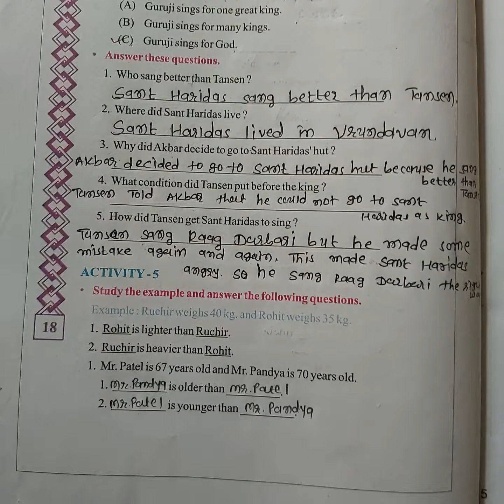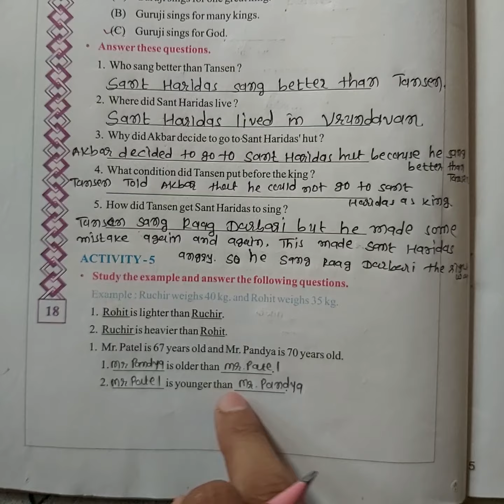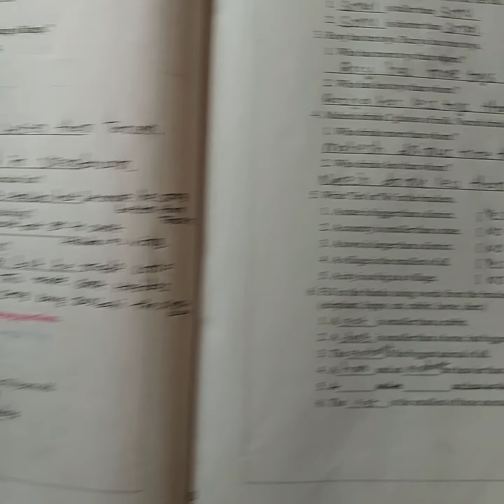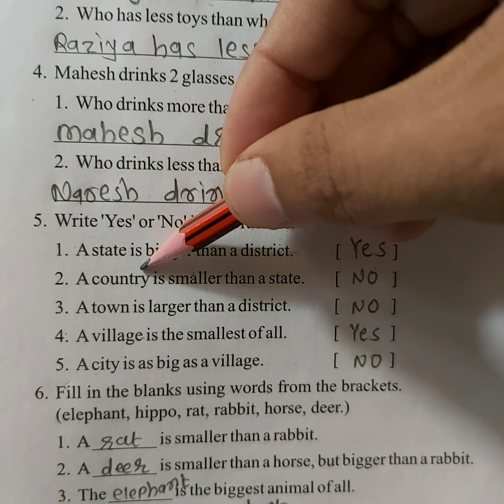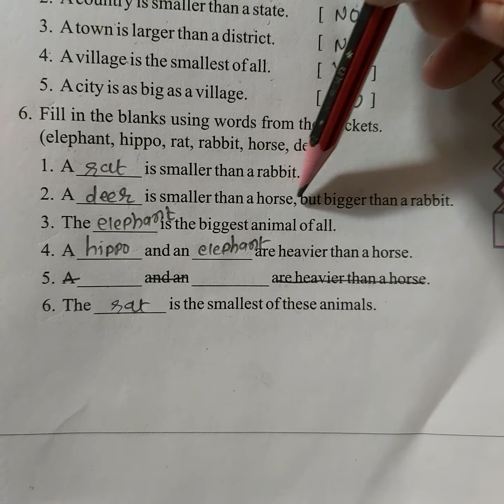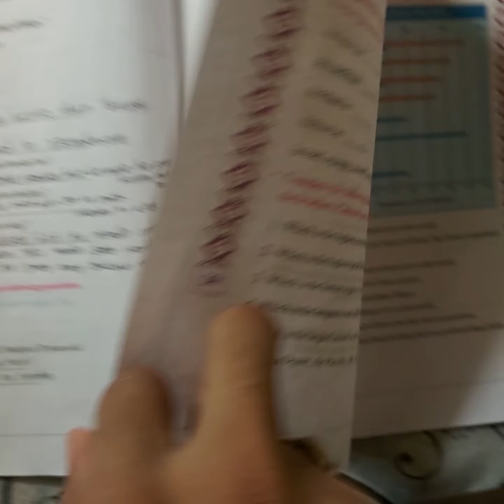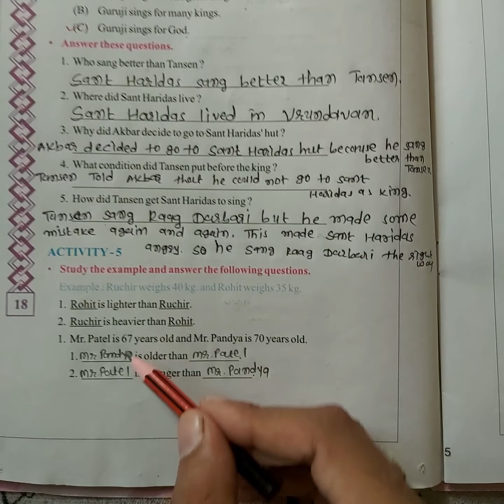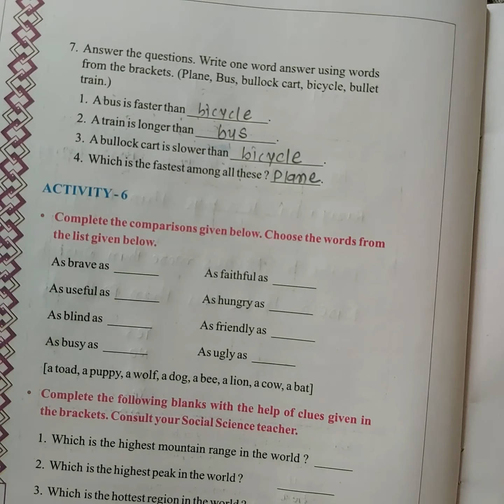Std 8 English activity 5 unit 2